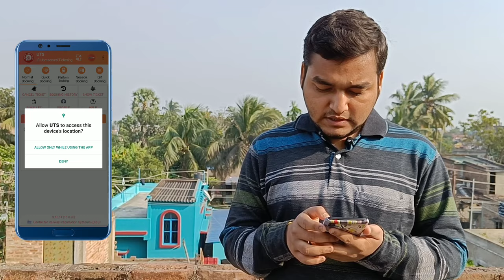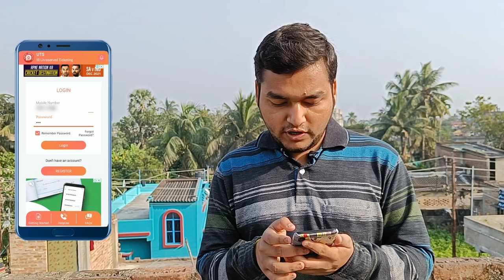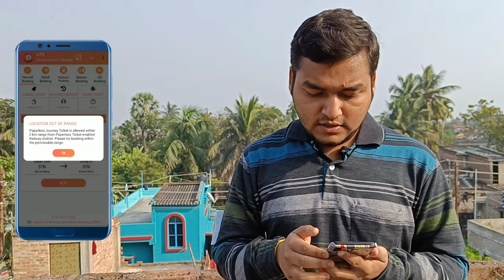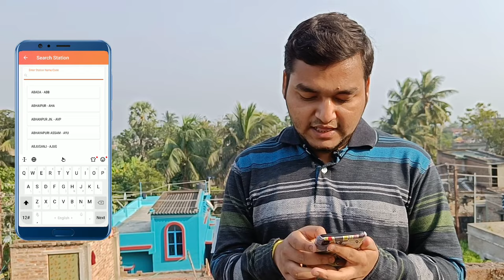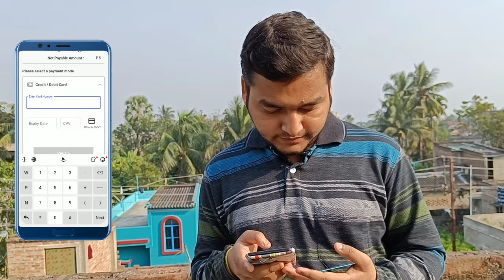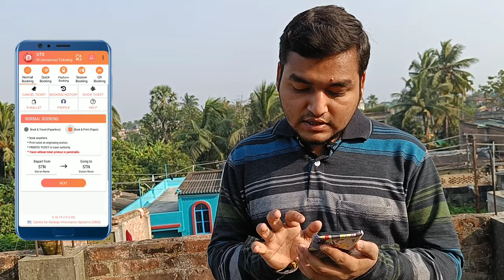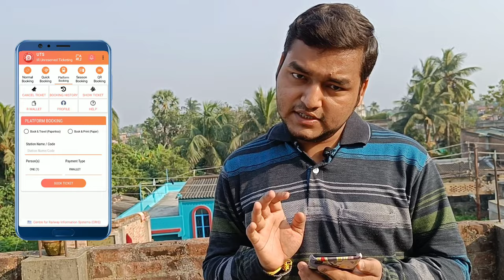লোকাল ট্রেনের টিকিট কাটুন এবার বাড়িতে বসে মোবাইলে। Local Train Ticket Booking Through UTS App.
লোকাল ট্রেনের টিকিট কাটুন / বুকিং এবার বাড়িতে বসে মোবাইল দিয়ে / থেকে অনলাইনে ইউটিএস অ্যাপ এর মাধ্যমে খুব সহজে (বাংলায়)। Local Train Ticket Booking / Buy / Purchase Through / From / In Online UTS Mobile App (Bengali).

Device :
1. Camera (Gopro Hero 8)
2. Camera Tripod
3. Camera Battery
4. Camera SD Card
5. Camera Case
6. Camera Mic
7. Camera Mic Adapter
8. Mobile (Oneplus Nord 2)
9. Mobile Tripod
10. Mobile Mic
11. Powerbank